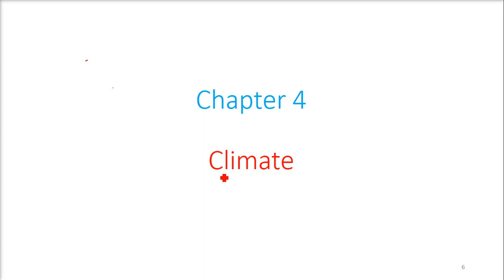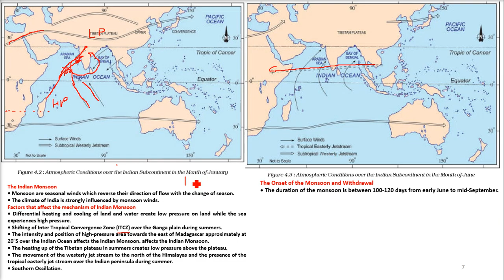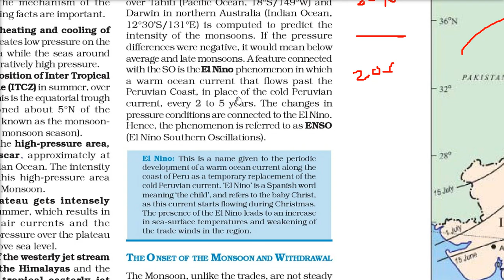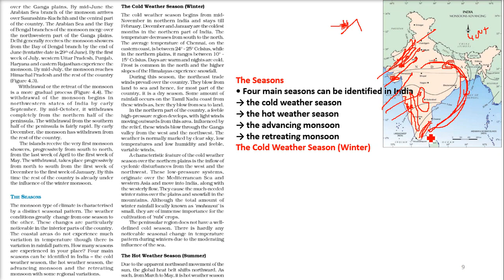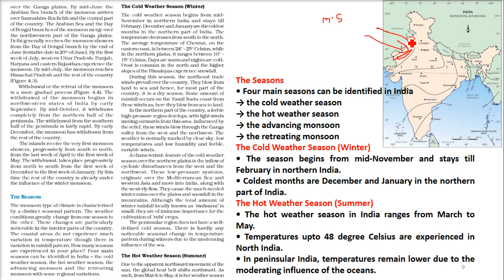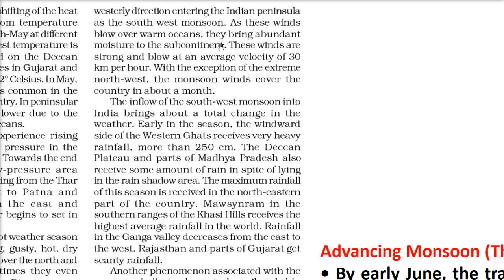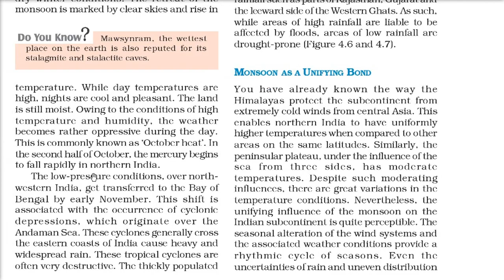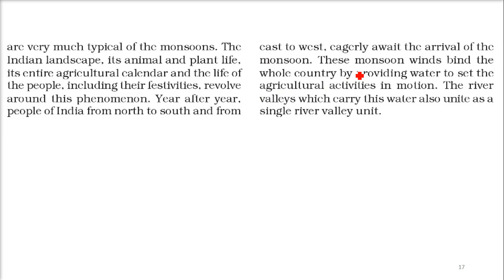Climate Chapter 4 CLASS 9 Geography NCERT Part 2